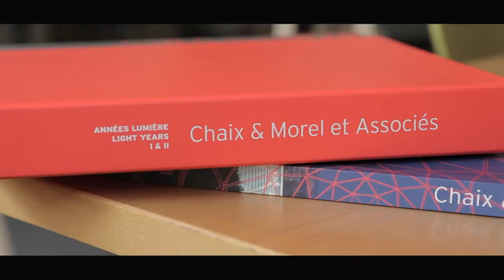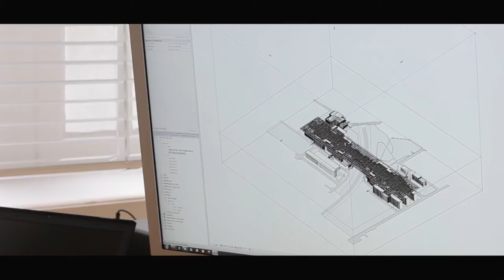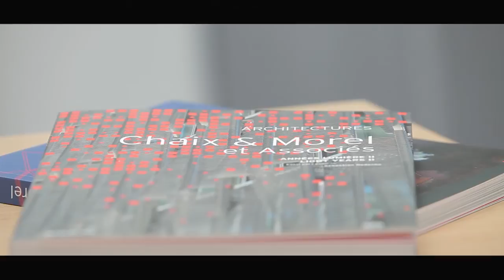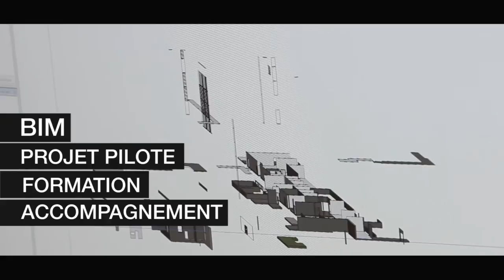[Projets BIM & Témoignages] Passage au BIM de l'Atelier Chaix & Morel et Associés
A l'occasion du projet du Centre de Recherche Michelin, l'atelier d'architecture Chaix & Morel et Associés est passé au BIM (Building Information Model) avec l'aide de CAD UC.
CAD UC, société de services, axée sur l'usage de la CAO pour toutes les entreprises de
l'univers du bâtiment les a accompagnés tout au long de l'intégration de Revit Architecture, logiciel BIM par excellence.